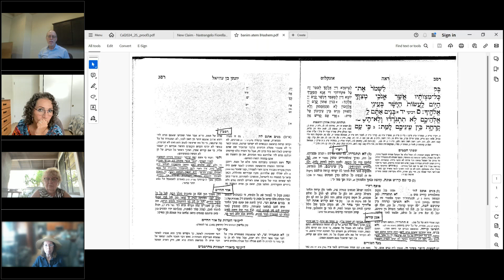Parsha: Re'eh/Shoftim: Life, Death and the month of Elul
Join Rabbi Yisroel Ciner and Beth Jacob Irvine for our weekly parsha class.